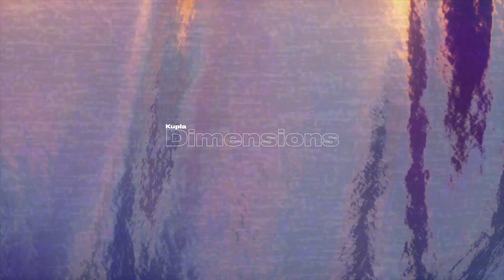Kupla - Dimensions [2023 full album]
Tracklist:
(0:00) Lemonade
(3:50) Primrose
(5:48) Solitude
(8:37) Seven Seas
(11:04) Once Upon a Time
(14:38) Night Ride
(17:28) Looking Glass
(20:44) Dreams and Desires
(24:24) Rituals
(26:39) Constellation
(29:54) Reflection
(32:21) Quicksand
(35:00) Genesis
(37:12) Puzzles

Limited vinyl print run - 300 copies - available as long as stock lasts - ultra-clear, 180g, 33rpm - estimated shipping May-June 2023.